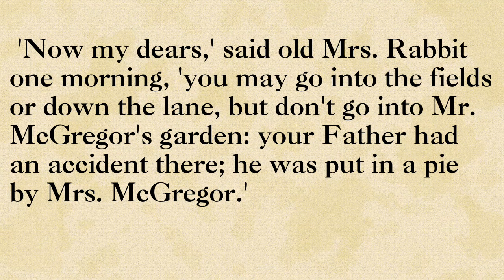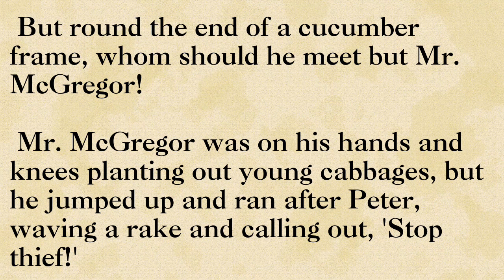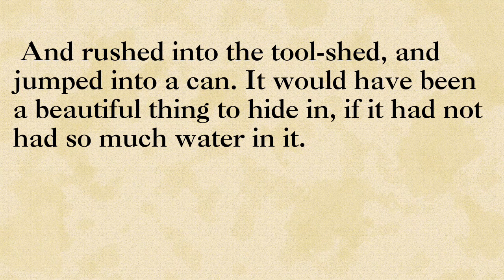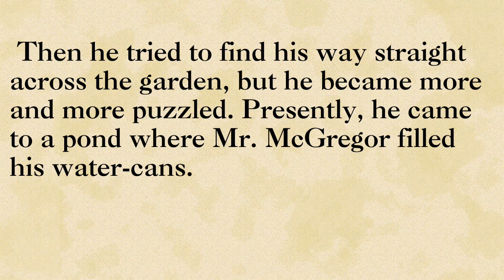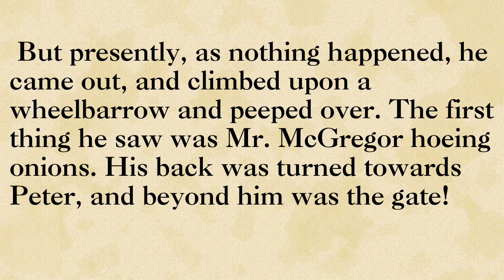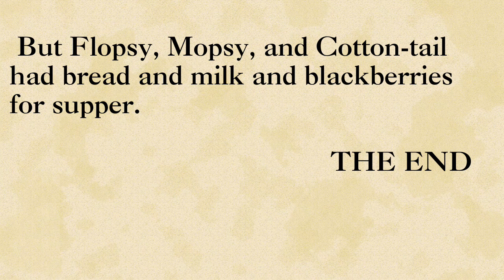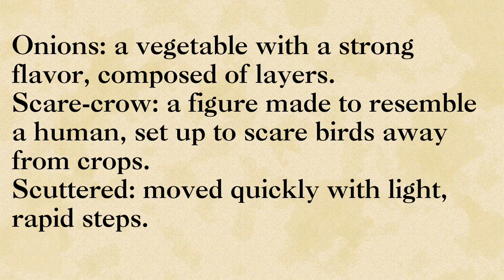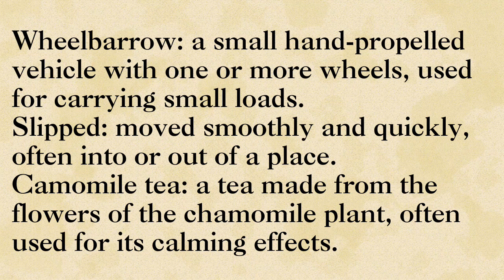The Tale of Peter Rabbit | Listening practice | Reading English story | Improve your English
The Tale of Peter Rabbit by Beatrix Potter

ABC Learn English Through Stories

English story
Vocabulary words

reading english
English Conversation practice
english stories
English novel
listen and learn english
IELTS
podcast english